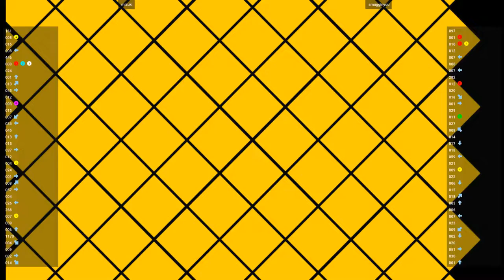CVS2 🕹 mizuki VS smugginyou